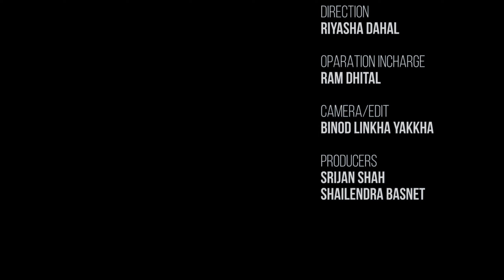Mobile Kanda - SOLTINI | Season 1 | New Episode | Dec.12 2023 | RIYASHA DAHAL NEW SERIAL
Cast:-
Rachna Paudel
Aakriti neupane
Nima Tamang
Gunakhar Adhikari
Concept/ story: Paani Aandre

Direction
Riyasha dahal

Production
Ram dhital

Camera/Edit
Binod Yakkha

 PRODUCERS: SRIJAN SHAH/ SHAILENDRA BASNET

Copyright Colleges Nepal Pvt Ltd.